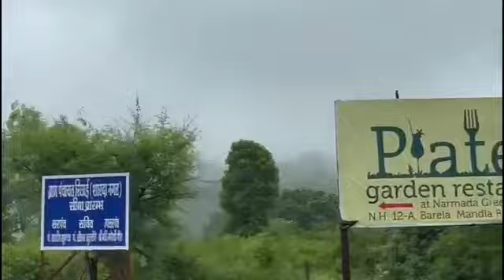जबलपुर से मंडला Jab me badal ban jaun😊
Video from Paritoah Trivedi